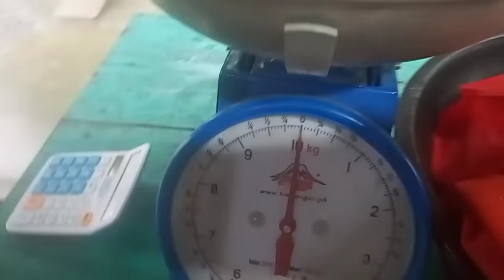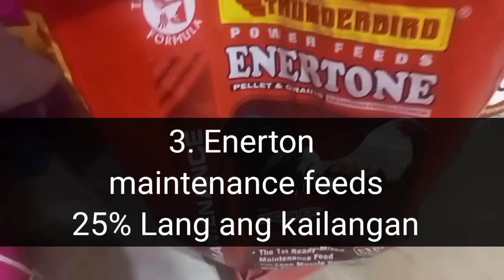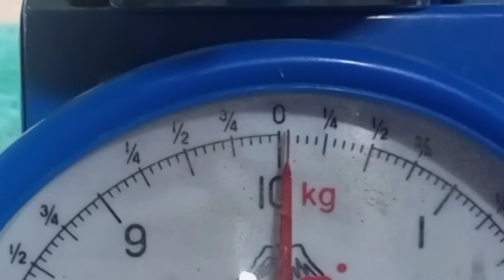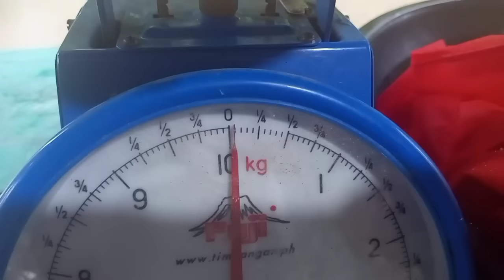mabilis lang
this video is for breeding show ang exhibition only, no fowl sold for illigal purposes.

NO LANGUAGE INFLICTED

Greggy gamefarm
Gg official tv
greggy Dinapigue